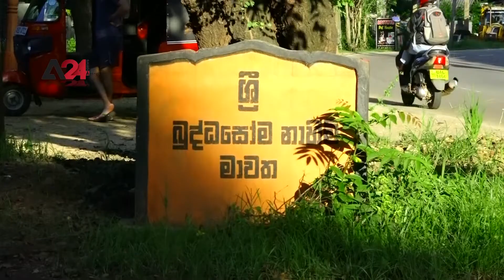Sri Lanka – Villagers affected by the authorities' failure to repair roads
Villagers of several villagers in the Higurakgoda area are suffering due to the decrepitated main road leading to the villagers. The people in these villagers encounter difficulties when traveling to the city for their jobs or any other purposes and the situation worsens during the rainy season. School children in the area are most affected, and some of them don’t attend their schools, according to the villagers. Despite informing political representatives and government officials, none of them provided solutions to their problem. According to the villagers, there's a conflict between two groups of politicians regarding the construction of the road. Though this construction was started about five times during the last few years, the contractor has not yet completed it. The villagers say that the road constructions which have finished up to now are non-standard. Some parts of those constructions are already broken. They said that the Dengue mosquitoes are spreading because the water in the drainage system has been aggregated without flowing, and some of the villagers are currently suffering from the disease. The villagers are deeply worried because their requests have been neglected for years in a period where major roads, including highways, are constructed.

ශ්‍රී ලංකාව - මාර්ග අලුත්වැඩියා කිරීමට බලධාරීන් අසමත් වීම නිසා පීඩාවට පත් ගම්වැසියන්

හිගුරක්ගොඩ ප්‍රදේශයේ ගම්මාන කිහිපයකට යන ප්‍රධාන මාර්ගය අබලන් වීම හේතුවෙන් ගම්වාසීන් පීඩාවට පත්ව සිටිති. මෙම ගම්මානවල ජනතාව තම රැකියා හෝ වෙනත් අවශ්‍යතා සඳහා නගරයට යාමේදී දුෂ්කරතාවන්ට මුහුණ දෙන අතර වර්ෂා කාලයට මෙම තත්ත්වය වඩාත් නරක අතට හැරේ. ප්‍රදේශයේ පාසල් දරුවන් වැඩි වශයෙන් පීඩාවට පත්වන අතර ඔවුන්ගෙන් සමහරක් වැසි දිනවල පාසල් නොයන බව ගම්වාසීහු පවසති. දේශපාලන නියෝජිතයන් සහ රාජ්‍ය නිලධාරීන් දැනුවත් කළද ඔවුන් කිසිවකු ගැටලුවට විසඳුම් ලබාදී නැත. ගම්වාසීන් පවසන පරිදි මාර්ගය ඉදිකිරීම සම්බන්ධයෙන් දේශපාලඥයින් දෙපිරිසක් අතර මත ගැටුමක් පවතින අතර පසුගිය වසර කිහිපය තුළ පස් වතාවක් පමණ මෙම ඉදිකිරීම ආරම්භ කළද තවමත් කොන්ත්‍රාත්කරු එය අවසන් කර නොමැත. මෙතෙක් අවසන් වී ඇති ඉදිකිරීම්ද ප්‍රමිතියෙන් තොර බව ගම්වාසීහු පවසති. එම ඉදිකිරීම්වල ඇතැම් කොටස් දැනටමත් කැඩී ගොස් ඇත. ජලාපවහන පද්ධතියේ ජලය ගලා නොගොස් එක්රැස් වී තිබීම හේතුවෙන් ඩෙංගු මදුරුවන් බෝවන බවත්, ගම්වාසීන්  රෝගයට ගොදුරු වූ  බවත් ඔවුහු පැවසූහ. රටතුළ අධිවේගී මාර්ග ඇතුළු ප්‍රධාන මාර්ග ඉදිකරන සමයක තම ඉල්ලීම වසර ගණනාවක සිට නොසලකා හැරීම නිසා ගම්වාසීන් දැඩි කනස්සල්ලට පත්ව සිටිති.

سريلانكا -قرويون يعانون من إهمال السلطات إصلاح الطرق الرئيسة

يعاني القرويون في منطقة هيجوراكودا من قطع الطريق الرئيسي المؤدي إلى قراهم، وهو ما سبب لهم صعوبات في التنقل إلى المدينة من أجل وظائفهم أو لأي أغراض أخرى، ويزداد هذا الوضع سوءًا خلال موسم الأمطار. ويدفع أطفال المدارس في المنطقة الثمن الأكبر إذ يؤدي سوء الطريق إلى امتناع بعضهم عن الذهاب إلى المدرسة.
ولم يقدم أي أحد من المسؤولين السياسيين والحكوميين، حلولا لهذه المشاكل رغم إبلاغهم مرارا بها، لأسباب يرى القريون أن أهمها صراعٌ بين مجموعتين من السياسيين، امتد ليؤثر على بناء هذا الطريق. ويشير بعض سكان المنطقة إلى  الشروع خمس مرات على الأقل بإنشاء هذا الطريق خلال السنوات القليلة الماضية، غير أن المقاول لم يكمله في كل مرة. ولفت القرويون إلى أن الإنشاءات المنجزة حتى الآن من الطريق ليست مناسبة، وبعض أجزائها غير صالح.
وتسبب إهمال الطريق بمشكلة أخرى، إذ بدأ بعوض حمى الضنك بالانتشار بعد أن تجمعت مياه الصرف في الحفر والأماكن المنخفضة من إنشاءات الطريق، ما أثار مخاوف إضافية عند السكان من تفشي هكذا أمراض، كما بدأت تساورهم مشاعر قلق متزايد من استمرار إهمال مطالبهم بتنفيذ الطريق، في الوقت الذي تم فيه إنشاء العديد من الطرق الرئيسية بما فيها الطرق السريعة في مناطق أخرى..